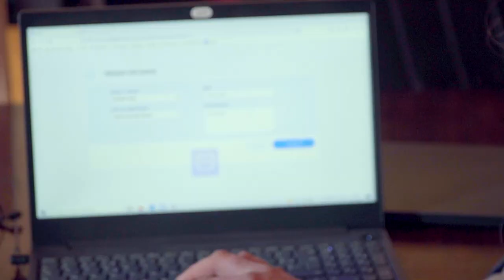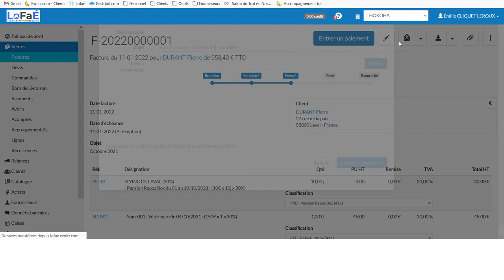Un logiciel de comptabilité et facturation spécial pour les entraineurs : LOFAE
Ancienne membre du cabinet comptable Equicer, devenue assistante en gestion de PME, Emilie Cliquet Leroux a développé un logiciel de facturation certifié et de comptabilité pour les professionnels des courses. Souvent peu amateur d'administration, les entraineurs pourront ainsi avoir accès un système pense et construit pour leur mode de vie, que ce soit sur l'ordinateur mais aussi sur le téléphone. Découvrez la vidéo avec le témoignage de Lisa Carberry à Senonnes.